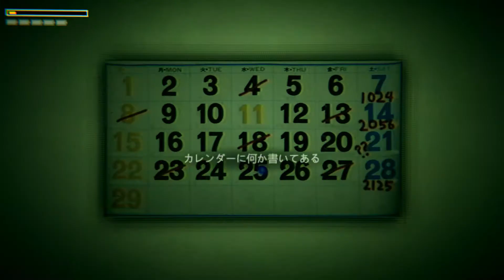【悲報】首無し女ちゃん臭そう【花子さん Hanako】＃４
首無し女ちゃん可愛い説
マスク効果ならぬ首無し効果？？